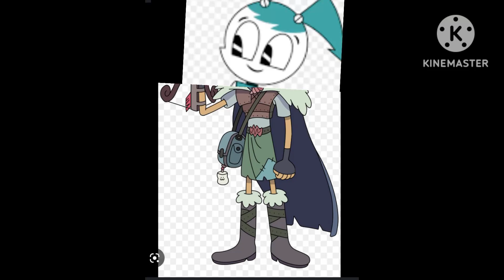jenny wakeman madison miraculous ladybug amphibia my life as a teenage robot en español